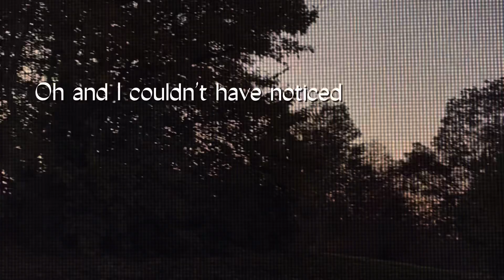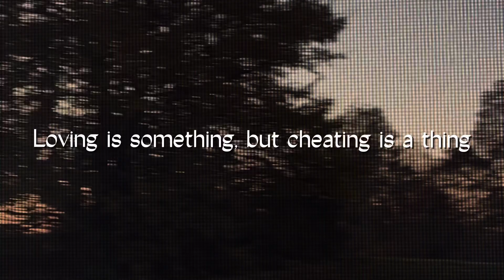The Way You Looked at Me | lyrics video | Written and sung by Avery/Me!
Please enjoy this really short song I wrote! It only took two days, so I hope you like it! If you don’t like it please don’t spread hate please!!

As always love
                        -Avery!